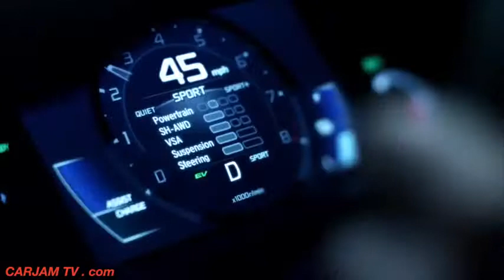2016 Acura NSX Honda NSX First Commercial Short Version Detroit NAIAS 2015 CARJAM TV 4K 2015